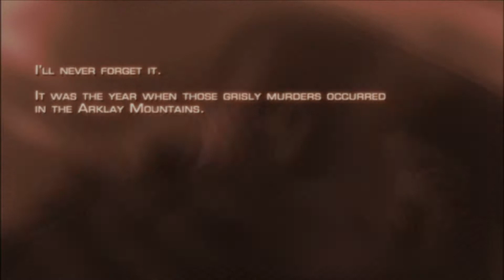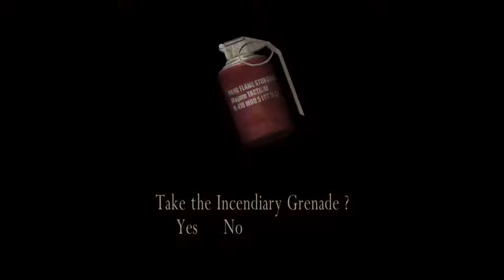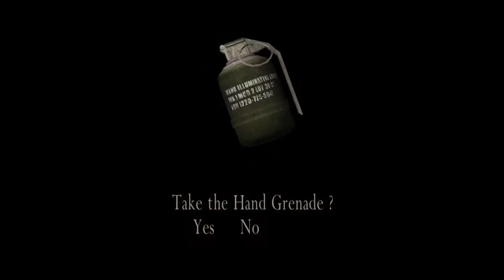Resident Evil 4 I Bölüm 1 (Uzun zaman oldu eski dostum!)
Hepinize merhabalar, Bugün Resident Evil 4 oynuyorum eski nostalji oyunlarından bir tanesi, İyi seyirler efenim.

Resident Evil 4 Capcom tarafından geliştirilen ve dağıtımı yapılan bir oyundur. Resident Evil serisinin 4. oyunudur. ABD'de Gamecube için 11 Ocak 2005'te, Japonya'da 27 Ocak 2005'te ve Avrupa'da 18 Mart 2005'te çıkmıştır. Ocak 2005'te Playstation 2 için düzenlenen oyun, Haziran 2007'de bilgisayar ve Wii platformlarına çevrilmiştir. Oyun, 2005'te yılın oyunu seçilmiştir.